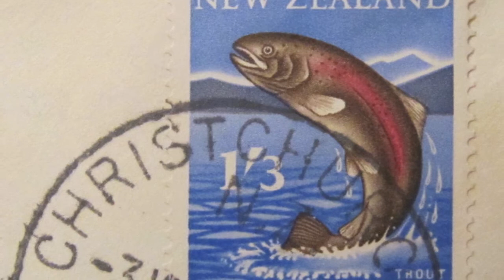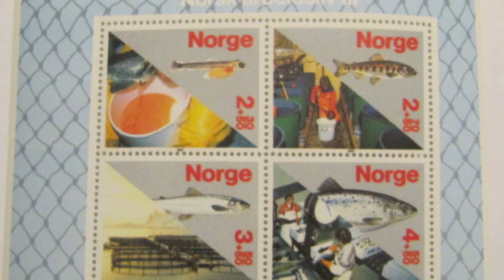Forellen Briefmarken Sammlung Stamp Collection Salmon & Trouts Salmoniden Angeln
Philatelie Salmoniden

Trout & Salmon Stamp Gallery (Philatelistic Gallery -Fish)
Briefmarken von Fischen (Forellen und Lachse - Salmoniden)